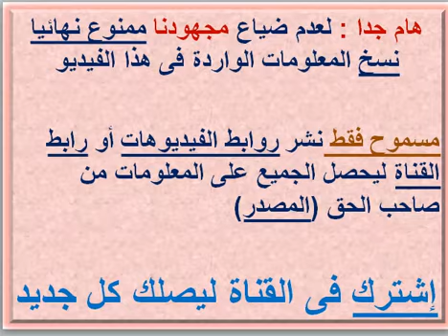مصاريف ومعلومات عن مدرسة دلتا للغات ( 6 أكتوبر - الجيزة ) 2021 - 2022